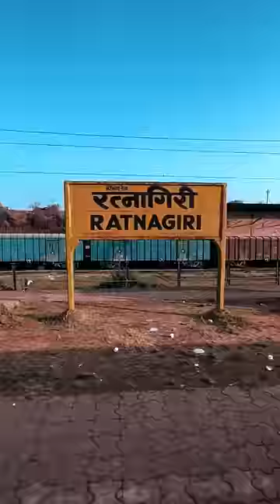#21 Train Maharashtra pahuch gayi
Vlog 21